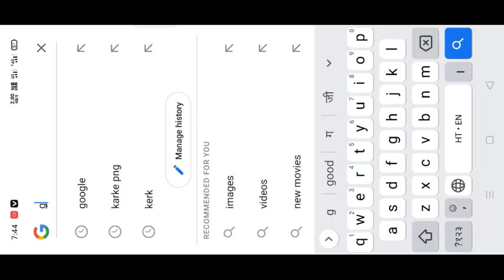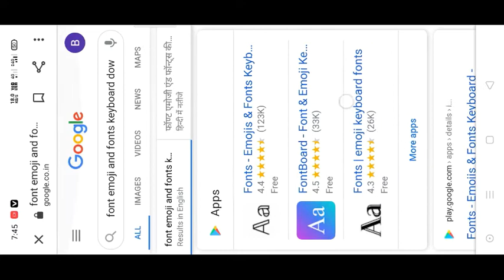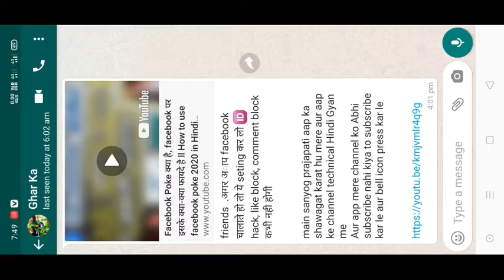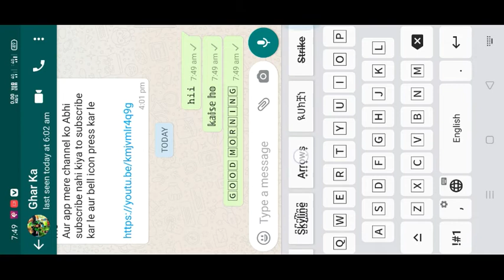How to use font- emojis & Font keyboard Android 2020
Font emoji font keyboard

hii friend
              main sanyog prajapati aap ka shawagat karat hu mere aur aap ke channel technical Hindi Gyan me

Ye video Bahut use full hai aap ke liye to is video ko bilkul skeep Kare

is video me bataya hu ki whatsapp staylis font Kaise download Kare